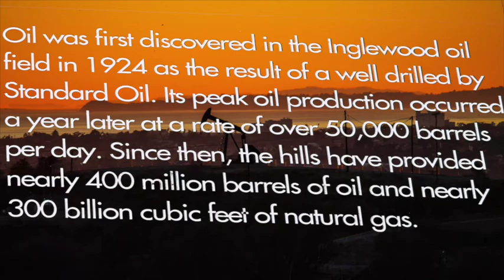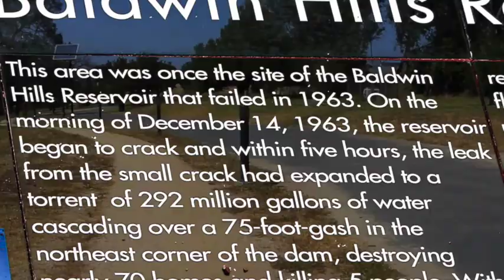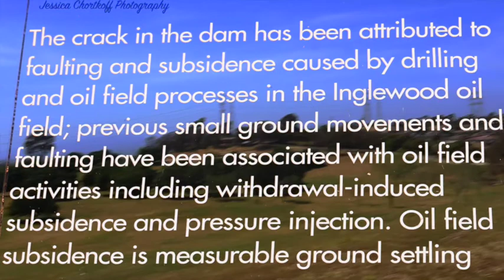Kenneth Hahn Park Baldwin Hills: History of a Dam that Failed, an Oil Field, and Historic Fracking!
Jessica Chortkoff and Rich Riggio take their fluffy dog buddy, Czar 3, to go visit the beautiful park where in the 1960's a huge dam collapsed due to drilling and fracking. After the oil is sucked out of the ground around the park, new land is added. The grounds of the park are being planted with native California fauna continuously. Hiking and 360 views of the city to the sea make this place worth a visit.